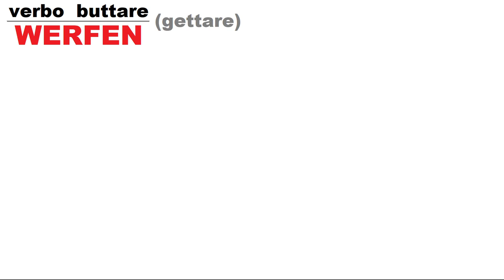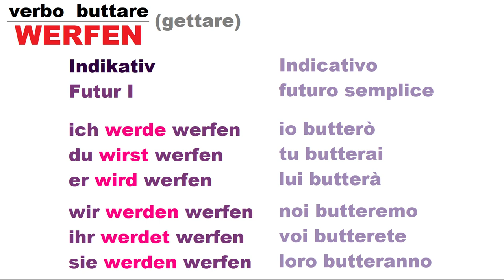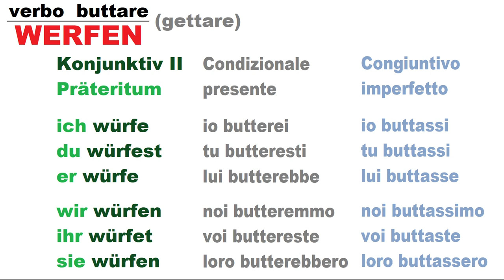tedescofacile​ TEDESCO FACILE #255 -- WERFEN -- Verbo buttare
la coniugazione del verbo BUTTARE = WERFEN.